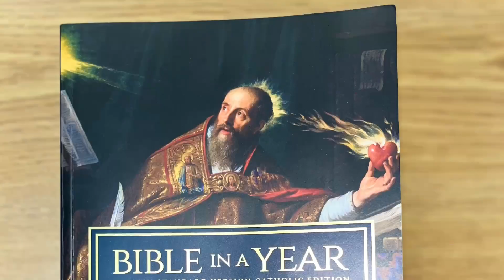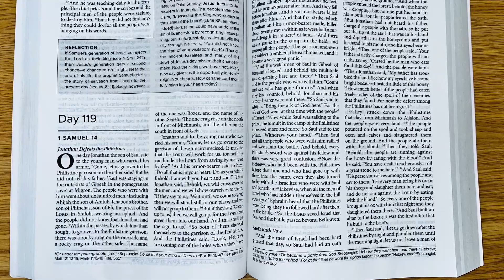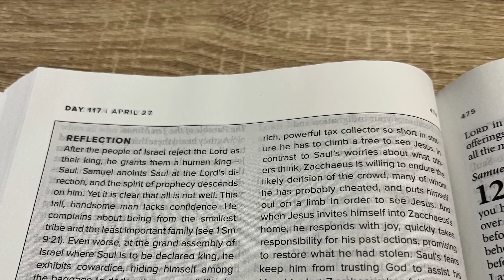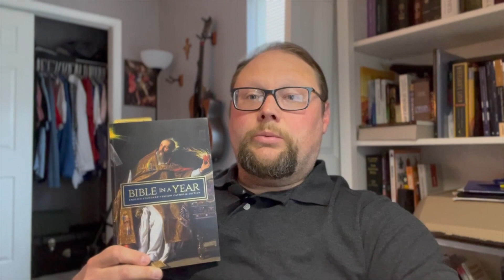Bible in a Year Review - Augustine Institute (ESV-CE)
I review the Augustine Institute's Bible in Year (St. Augustine paperback edition).